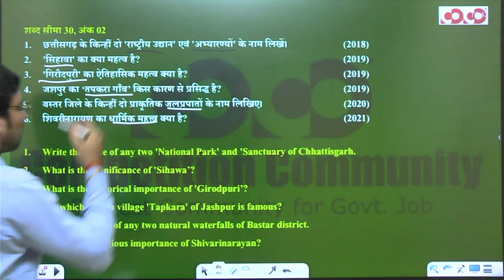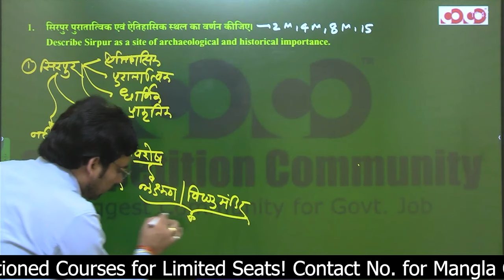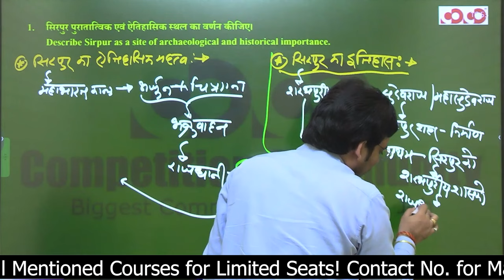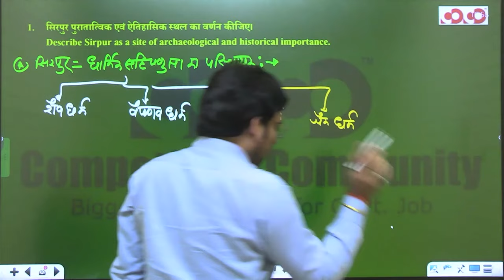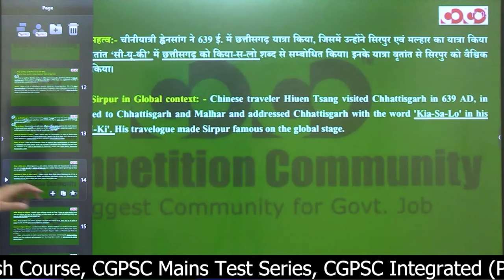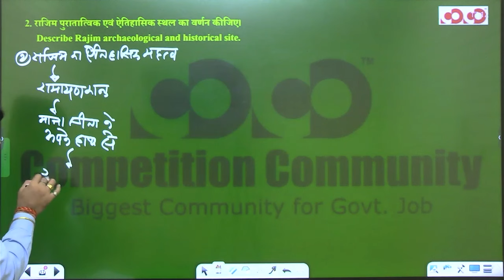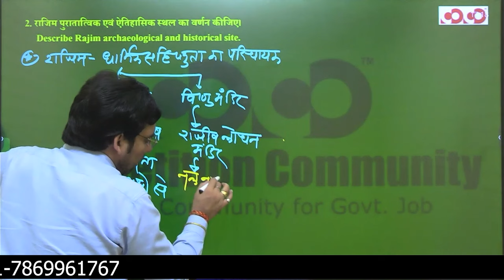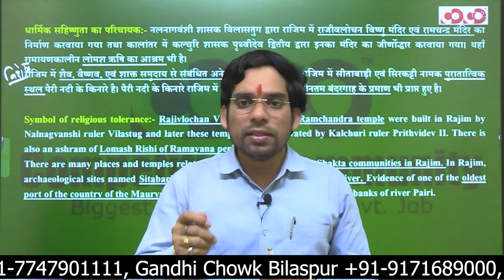छत्तीसगढ़ का सामाजिक परिदृश्य ( भाग-1) | Komal Sir | मुख्य परीक्षा संग्राम सीरीज 2024